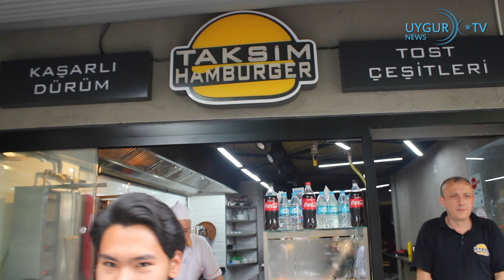Devletin oruç tutmanı yasaklarsa tepkin ne olur 3 ( Ortaköy)